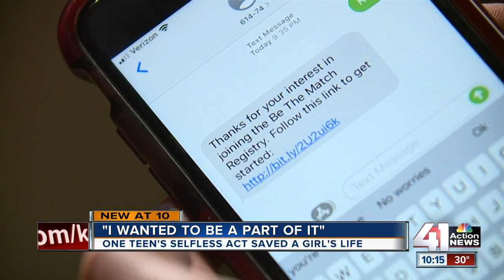Lawrence man's generosity helps save Blues super fan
Laila Anderson, a St. Louis 11-year-old who captivated the country during the St. Louis Blues' run to the Stanley Cup earlier this year, is once against capturing hearts after meeting the Lawrence teen who saved her life, Kenton Felmlee.